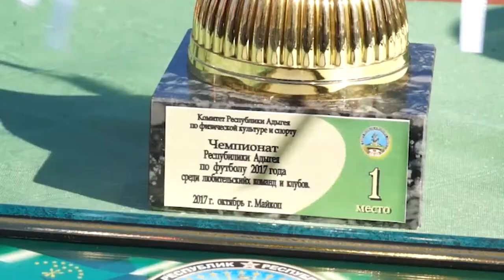НОВОСТИ 11 10 2017 г День Республики Футбол x264